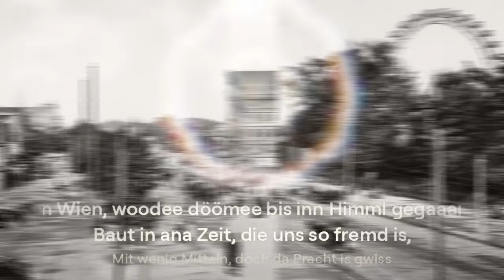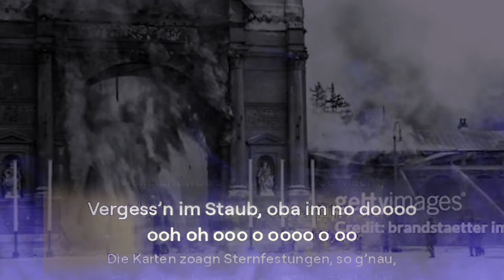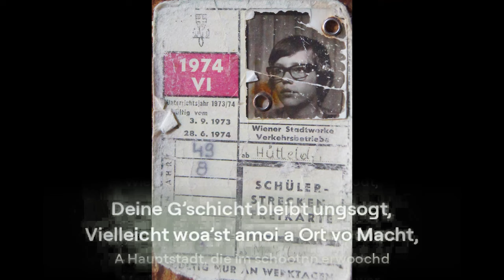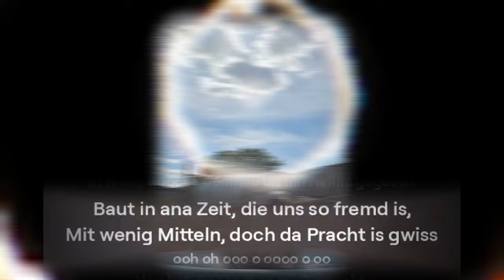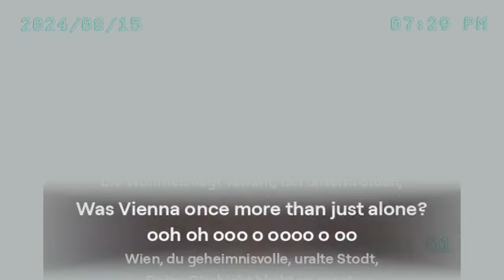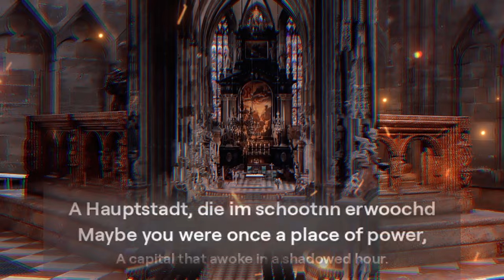ooh oh ooo Wien was is los ohh oh ooo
ooh oh ooo o oooo o oo

viennna viennnna the city off hopee
In Wien, woodee döömee bis inn Himml gegaaan
Baut in ana Zeit, die uns so fremd is,
Mit wenig Mitteln, doch da Pracht is gwiss

Wer hot die Stodt so groß gmacht,
In ana Zeit, wo’s kaum Werkzeig g’hat?
Vielleicht woa’s Tartaria, die oide Macht,
Vergess’n im Staub, oba im no doooo

Die Karten zoagn Sternfestungen, so g’nau,
Geometrisch präzise, aus oidan G’schicht’n genau.
Woa’s wirklich nur die Hand von die Habsburger Zeit,
Oder steckt do a tiefere Wohrheit?

Die Säul’n steh’n, als waun’s von Göttern san,
In ana Welt, die kaum des Werkl hob’n kann.
Die Wohrheit liegt vawaht, tief unterm Stoan,

Was Vienna once more than just alone?

Wien, du geheimnisvolle, uralte Stodt,
Deine G’schicht bleibt ungsogt,
Vielleicht woa’st amoi a Ort vo Macht,
A Hauptstadt, die im schootnn erwoochd

Maybe you were once a place of power,
A capital that awoke in a shadowed hour.

and as allwaays give us a nice
eeendiiing pleaseeee

good bless youuuu and
goood byby mike

eeendiiing pleaseeee